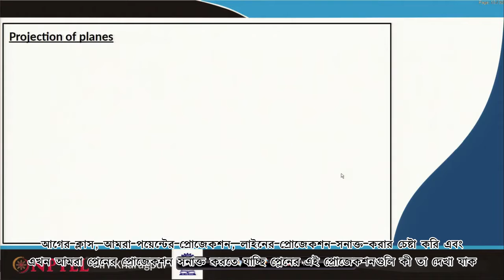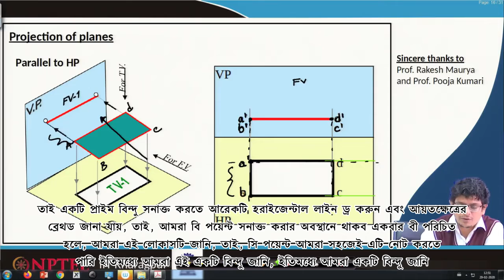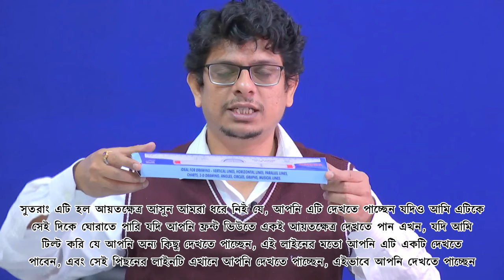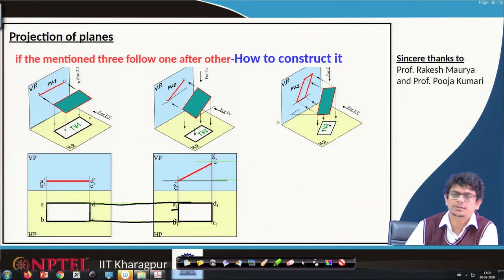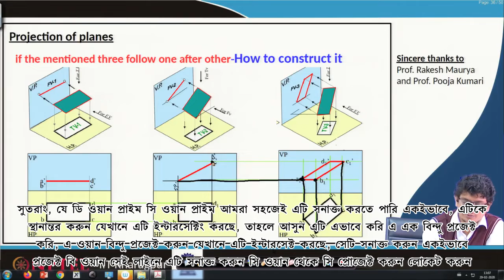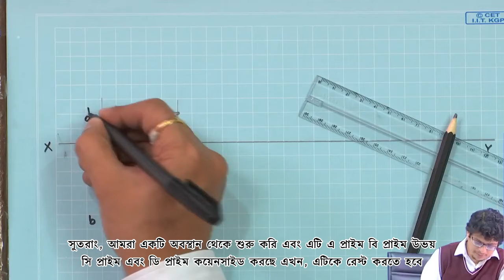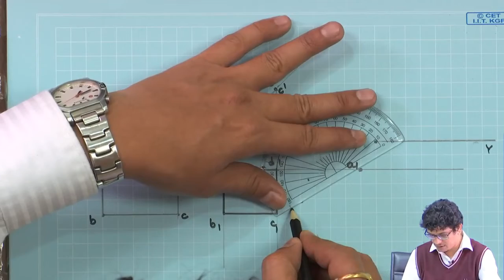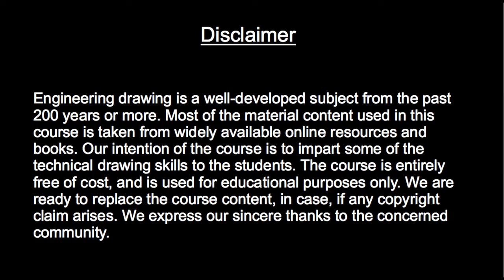Lecture 37: Orthographic Projections II (Part 7) - [Bengali]